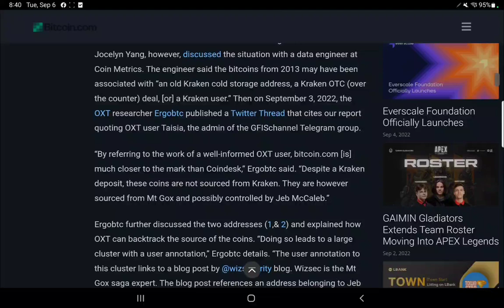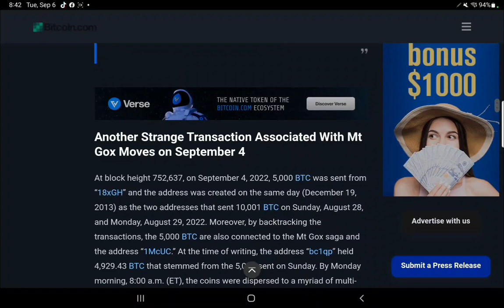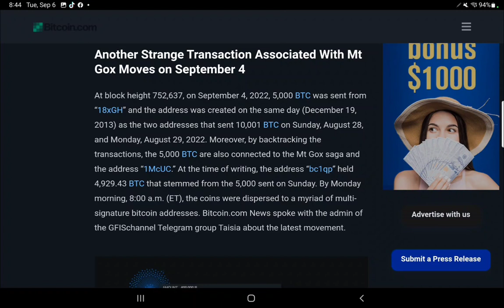IS JED MCCALEB THE FOUNDER OF MT GOX EXHANGE? THIS IS JUST ANOTHER REASON I SAY YES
IN THIS TIME IN HISTORY WE MUST TRANSCEND OUR AWARENESS TO A DIGITAL ERA WHERE PAPER MONEY IS NO LONGER AN OPTION. WHEN THE IS0-20022 FRAMERWORK IS PUT INTO PLACE... THATS WHERE THE ISO-20022 COMPLIANT COINS IN PARTICULAR XRP WILL TRANSCEND THE WAY WE USE MONEY ON A WORLD LEVEL. DONT MISS THIS ONE CHANCE IN HISTORY TO BUILD AND TRANSFORM YOUR WEALTH. NOT JUST FOR YOU BUT YOUR KIDS KID. NO MOON NO B.S FUD FREE  NEXT LEVEL TECHNICAL ANALYSIS

COPY MY TRADES VIA COPYTRADE XRPFUTUREMILIONAIRE

                                                                 ADDITIONAL CONTENT